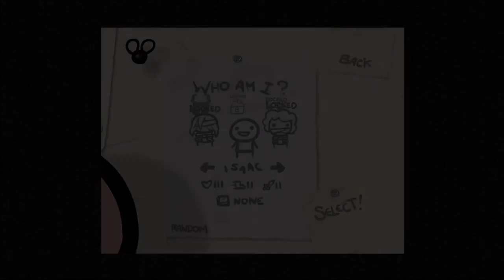The Binding of Isaac WRATH OF THE LAMB #07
;→__ Social Media __←;

⇒  GOOGLE+ goo.gl/3iKwYo

;→__ Teilnehmer __←;

⇒   Z3ntusBl4ck: goo.gl/e3Avj

⇒   Das Game kaufen?